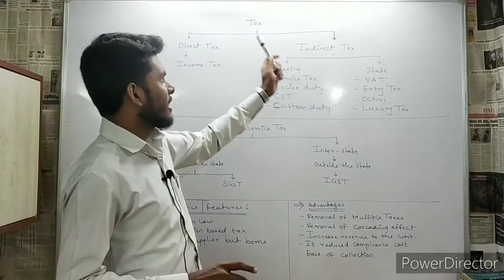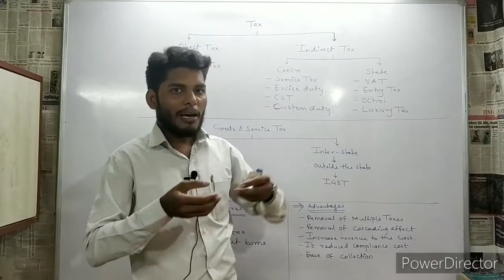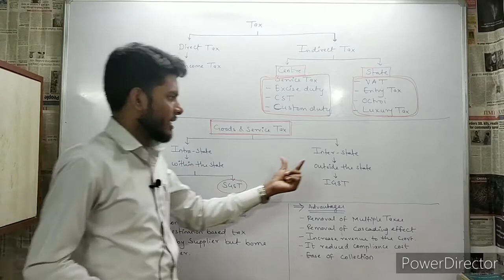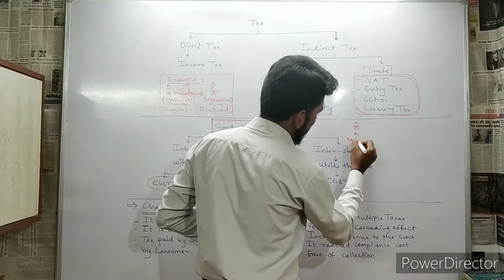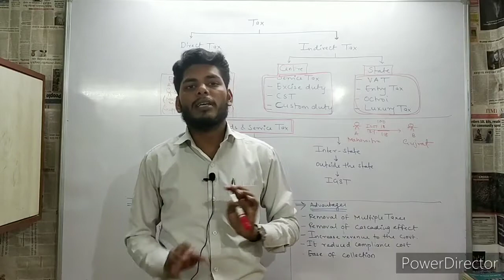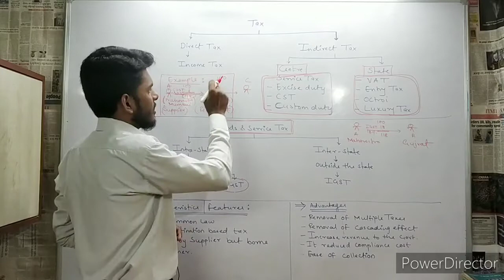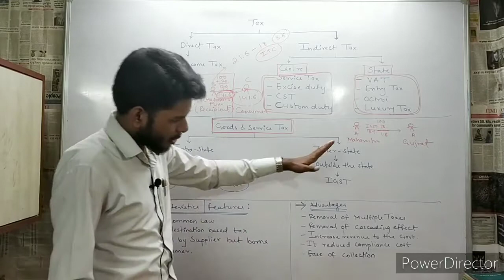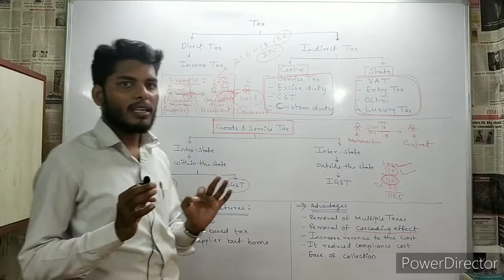Goods & Services Tax (GST)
Hello bachcho...!! toh aaj ki iss video me hum log discuss karenge... Goods and Service Tax (GST)

For Questions and Concerns :-